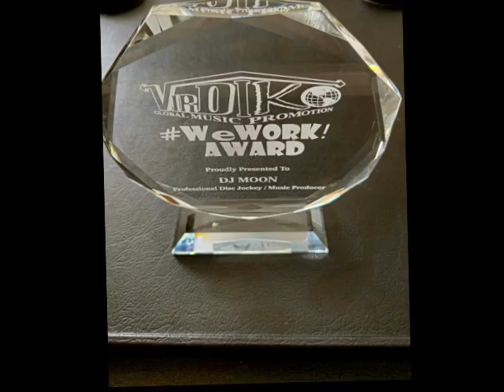I Wish You Love Me by Tynesha Keli - New Orleans Bounce Mix - DJ Luv Is